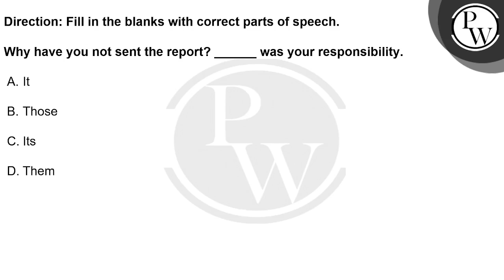Direction: Fill in the blanks with correct parts of speech. Why have you not sent the report? __....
Direction: Fill in the blanks with correct parts of speech.
Why have you not sent the report? ______ was your responsibility.